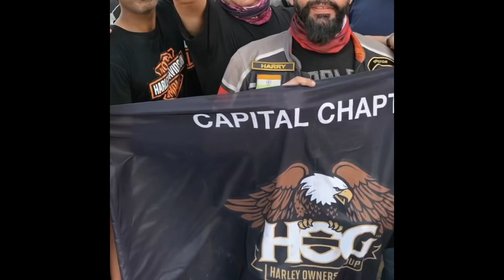sundayride by capitalhogchapter to Vrindavan I 7.5.2023 I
Capital HOG Chapter’s Sunday Ride to vrindavan
🎥: Ajay Verma
🏍: Fat-Bob®️
📅: 7.5.2023